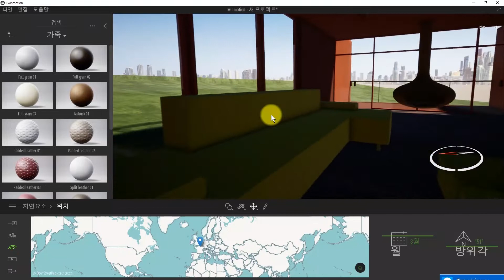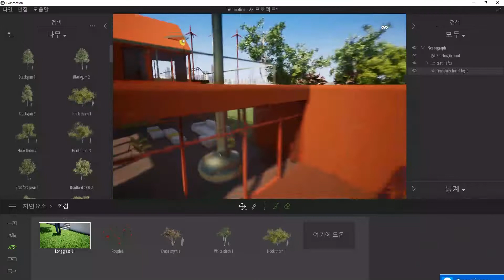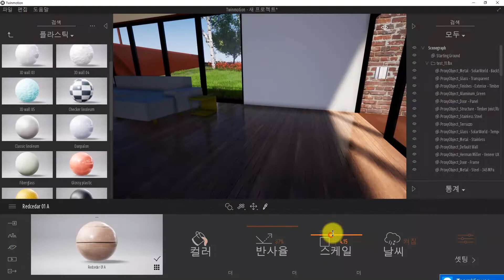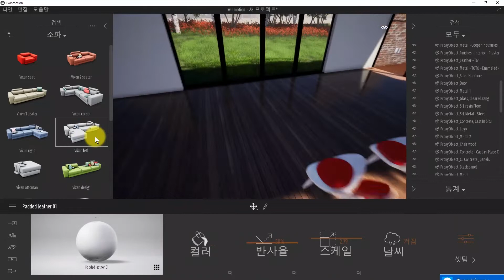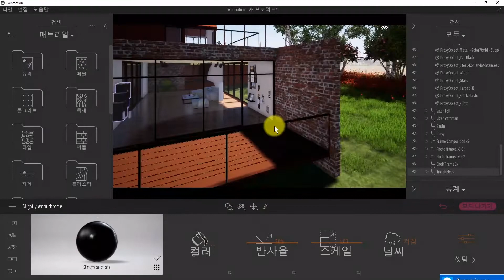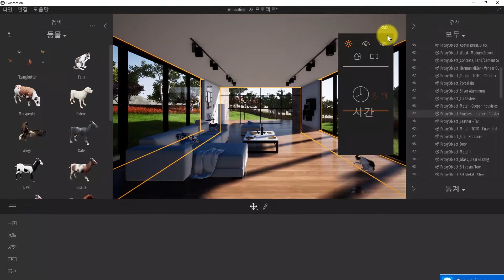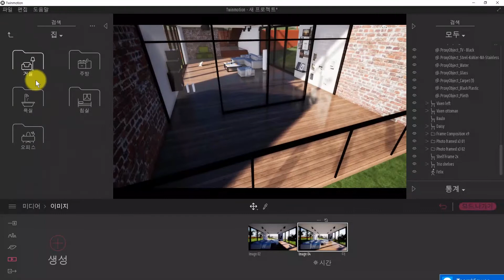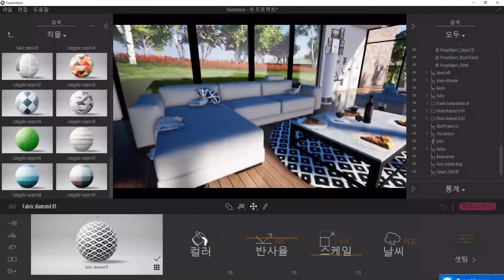Twinmotion2019 Architecture Rendering Workflow